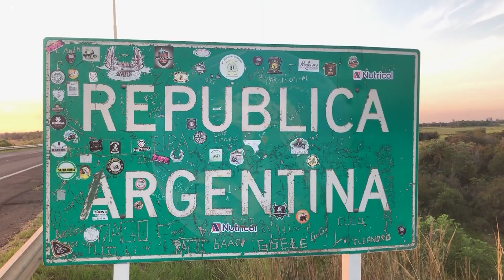NGFEDERAL - DOMBROVSKY - PRODUCTORES PREOCUPADOS POR LA CONTINUIDAD DE LA SEQUÍA - SÁENZ PEÑA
PESE A LAS LLUVIAS EL PANORAMA NO MEJORA Y EL CULTIVO ESTÁ EN RETROCESO
Los productores transmiten su inquietud ante la difícil situación de sequía y pérdida total de su producción, consideran que es una buena ayuda el subsidio de emergencia pero que no es suficiente cubrir todos los gastos que han tenido.
JOEL DOMBROVSKY - PRODUCTOR